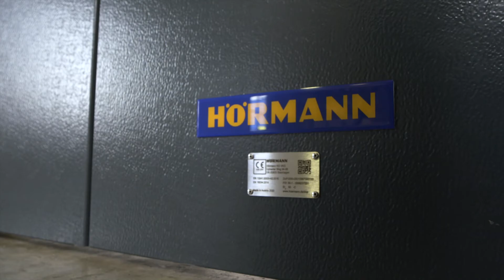Steel Hinged Doors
Dive into the incredible range and potential applications.